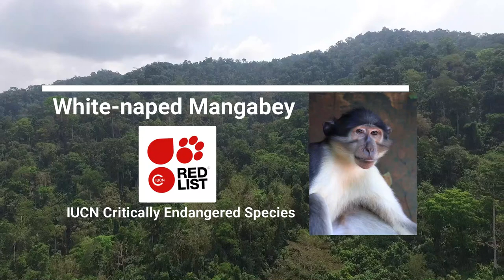Don't Mine Bauxite Inside Atewa Forest Reserve, Ghana.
Watch this short video to understand how bauxite is mined and the case of Awaso; a typical bauxite mining community in Ghana, where bauxite has been mined for 78 years now. The wild claims that the low grade bauxite in Atewa Forest Reserve can be mined sustainably without destroying water (for 5 million people) and biodiversity is seriously questionable and untrue. We are urging government to take Atewa forest out its bauxite mining plans because it provides water to over 5 million people.